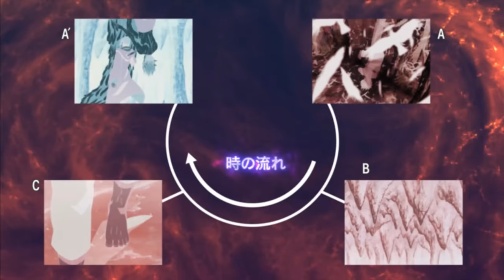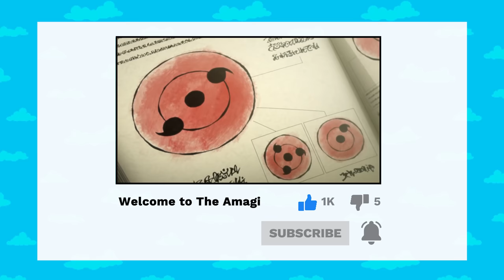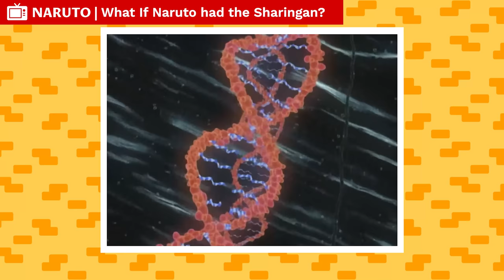What If Naruto Had The Sharingan?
With the reveal of the new Shinjutsu name, such techniques have become very hyped up among the fanbase. Anything construed as a technique formed by the Otsutsuki Clan is questioned as a Shinjutsu, and among these are the obvious, the Dojutsu. The various Dojutsu possess abilities that seem to cross borders from Jutsu into miraculous techniques, which seems to be the basis of Shinjutsu’s definition. Techniques that seem almost like miracles. The most obvious of these being the Rinnegan, a technique named after reincarnation. But among the Rinnegan’s abilities are the likes of resurrection, gravity control, and soul manipulation. But this doesn’t stop there, as the Tenseigan, a technique only possible to be awakened by an Otsutsuki, manages to awaken gravity controls on a grand scale, as well as truth-seeking orbs, something that possesses all natures and is considered something that only Hagoromo, or those who had learned to add Sage Energy to Six Paths Chakra, could awaken. But it continues to move back as the Mangekyo Sharingan and it’s Eternal variant, use such techniques. The eternal flames of Amaterasu. The supposedly unbreakable genjutsu Tsukuyomi. The teleportation technique, Kamui, and even the massive Chakra Avatar, Susanoo. Each of these techniques seem miraculous, but to drive the point home, just about all techniques, in fact, I can’t think of a single one that isn’t, are named after shinto gods. Amaterasu is the sun goddess, Susanoo is the god of storms, Tsukuyomi, god of the moon, and even Kamui, which literally means “Authority of the gods”. Susanoo even has the potential to increase in ability and strength depending upon how it is used. I am not only speaking of it reaching perfection. I am talking weapons. Sasuke’s gained Indra’s Arrow after getting Six Paths Chakra, and Itachi’s Susanoo possessed the three imperial regalia, the Yata Mirror, the ethereal sword of Kusunagi, and the Magatama. These things are fused into his Susanoo, and not only do things, such as the Yata Mirror, give hints to Otsutsuki Origin. In fact, given that Itachi possessed all three of the Imperial Regalia, he actually qualifies to become the Emperor of Japan. I’m not just saying that because Itachi is my second favorite character. We further move down to the Sharingan. The Sharingan itself doesn’t seem to be overly miraculous at first glance, but the ability Izanagi and Izanami both are techniques that can completely alter fate and reality, one by refusing fate, and the other by forcing one to accept it. Both of these techniques are considered some of the most powerful techniques of the Sharingan. So, with this massive monologue out of the way, I will pose a most simple question. What if Naruto was born with the Sharingan? Yes, I know what you’re asking. Why did I have to go so long earlier? Simple answer is… I just like talking about dojutsu. Ha ha. But in reality, the point is, Shinjutsu are fire right now, and I want to dip my toes into this a bit by seeing what Naruto could do if he were born with the Sharingan. So pull up a chair… if you haven’t already, and you likely have, else your feet are hurting, and enjoy a new what-if centering around our boy Naruto having one of those three great dojutsu, namely, that one dojutsu that takes up the title as “One of the three great dojutsu” twice.

CREDITS

PRODUCER: @AmagiPublishing
NARRATOR: @K33gan
EDITOR: @Imubi5
WRITER: @Noah Barkley